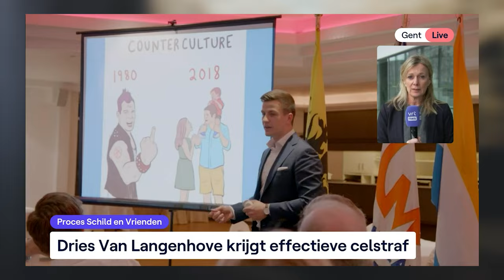VLAAMS BELANG | Kiesadvies